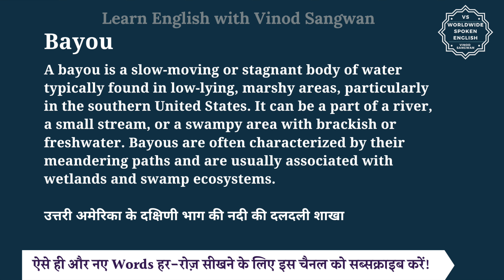Bayou meaning in Hindi | Bayou ka matlab kya hota hai | English to hindi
इस वीडियो में आप Bayou का हिंदी में मतलब समझेंगे और साथ में Bayou का pronunciation भी सीखेंगें यानि की आप Bayou के अर्थ के साथ साथ ये भी सीखेंगें की Bayou को कैसे बोले या Bayou को बोलने का सही तरीका क्या है |

तो बस एक मिनट में सीखिए Bayou को|
Let’s learn Hindi Meaning of Bayou in detail.

Bayou का हिंदी में अर्थ होता है
A bayou is a slow-moving or stagnant body of water typically found in low-lying, marshy areas, particularly in the southern United States. It can be a part of a river, a small stream, or a swampy area with brackish or freshwater. Bayous are often characterized by their meandering paths and are usually associated with wetlands and swamp ecosystems.

उत्तरी अमेरिका के दक्षिणी भाग की नदी की दलदली शाखा

Bayou को इन उदाहरणों से और अच्छे से समझ सकते हैं